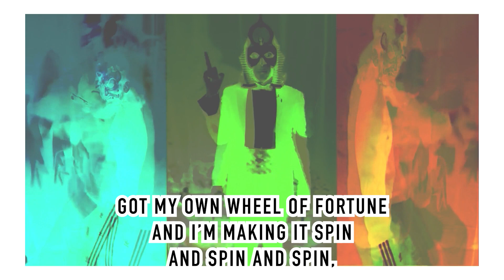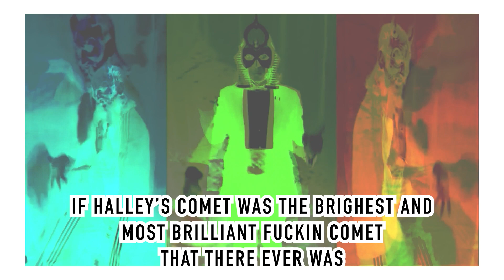Down & Out [w/Lyrics] - KING GREGREE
From: EASTER SONDAY [Chapter 1]
Released 5/21/2011